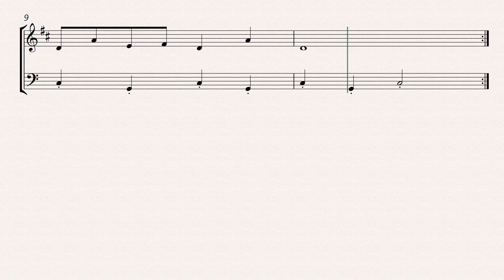offenbach can can easy clarinet and cello sheet music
Offenbach's "Can Can," arranged for easy clarinet and cello, provides a lively and entertaining piece for beginner musicians. This arrangement features the clarinet playing the iconic, spirited melody while the cello supports with a rhythmic and harmonious accompaniment. The simplified version maintains the energetic feel of the original piece while ensuring it is accessible for players who are still developing their technical skills. This duet is perfect for young musicians looking to explore fun and dynamic repertoire in their early ensemble experiences.